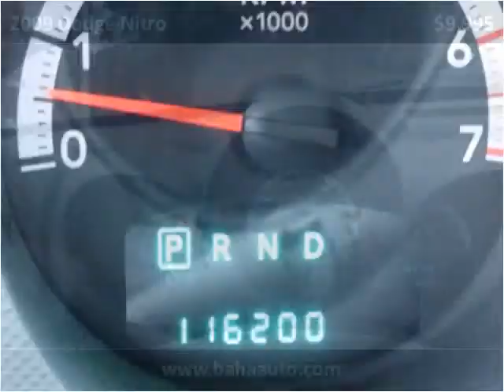2009 Dodge Nitro Used Cars Chicago, Burbank IL